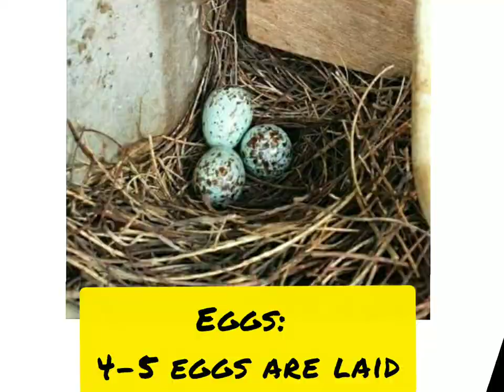Magpie Robin Bird- Short Information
Hello! Friends,
I'm here with my very new video.

Here is a short Informative video about the National Bird of Bangladesh ,The Oriental Magpie Robin 💫